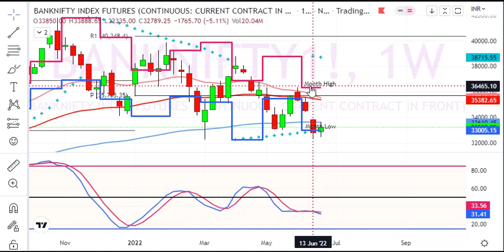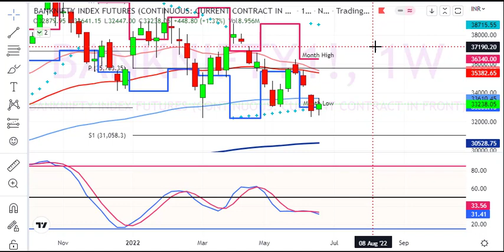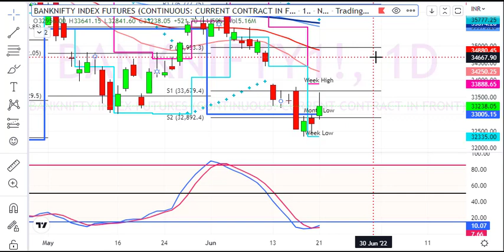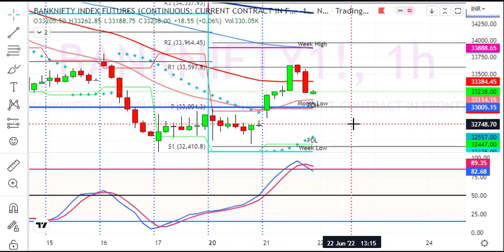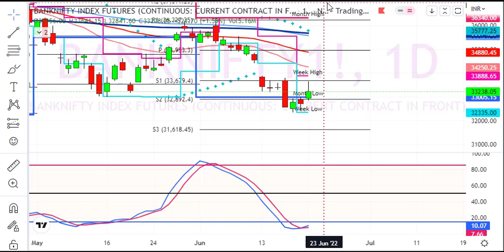BankNifty Daily Analysis for 22 Jun 2022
1. Daily 1-2 Nifty Banknifty future tips
2. Intraday and Positional (2-3 days holding ) calls
3. 90% profit making accuracy with 1:2 risk reward ratio
4. must have capacity to maintain 3 Lakhs+
5. Expected monthly average returns are 75K to 80K
6. Charges 5k/monthly or 30k/yearly.

1. Daily 1-2 Nifty banknifty & stock Options tips
2. Intraday and Positional (2-3 days holding) calls
3. 90% profit making accuracy with 1:2 risk reward ratio
4. Must have capacity to maintain 50k+
5. Expected monthly average returns are 20K to 25k
6. Charges 3k/monthly or 12k/yearly.

1. Daily 1-3 calls in gold, silver, copper, crudeoil & naturalgas futures
2. Intraday and Positional (2-3 days holding ) calls
3. 90% profit making accuracy with 1:2 risk reward ratio
4. must have capacity to maintain 5-6 lakhs
5. Expected monthly average returns are 1 to 1.25 lakhs
6. charges 5k/monthly or 30k/yearly.

1. Daily 1-2 calls in rupee futures
2. Intraday and Positional (2-3 days holding ) calls
3. 90% profit making accuracy with 1: risk reward ratio
4. must have capacity to maintain 60k t 100k+
5. Expected monthly average returns are 40K to 43K
6. Charges 5k/monthly or 30k/yearly.

1. Daily 1-2 calls in NSE Stocks
2. Pure Intraday calls
3. 90% profit making accuracy with 1:2 risk reward ratio
4. must have capacity to maintain 50k
5. take each position worth 1 lakhs rupees
6. Expected monthly average returns are 20K to 25K
7. charges 3k/monthly or 12k/yearly.

1. Fix Returns (3 to 5% / Month).
•1 Months Prior intimation is required for Permanent closure.

2.High Risk Higher Return Account Management
•30:70 Profit Sharing basis.
• 10K Security Deposit (Refundable at end).